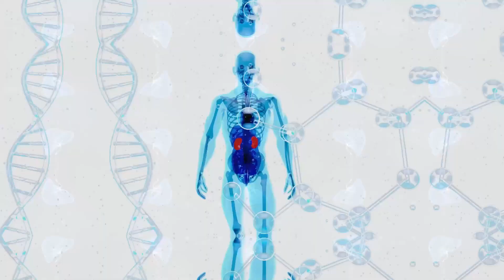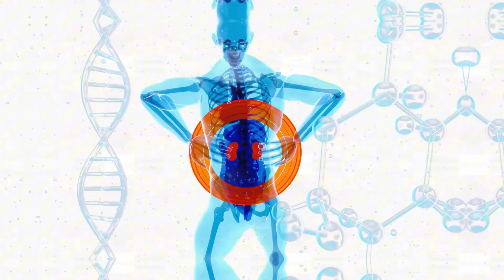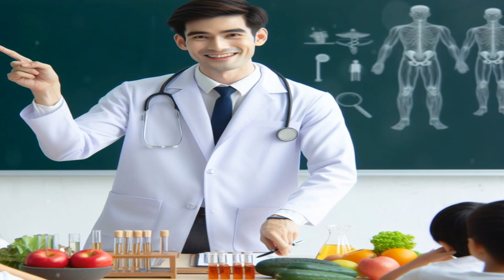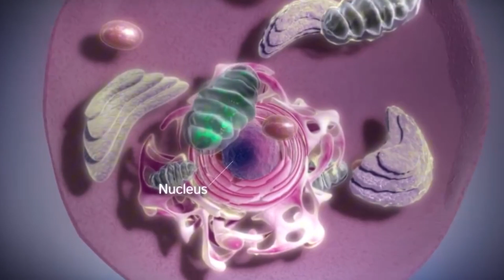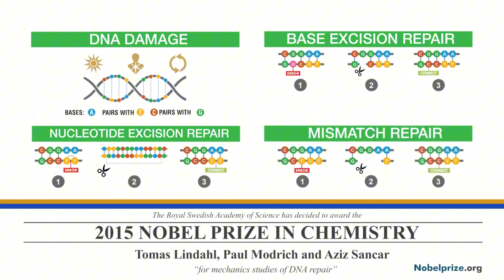Improve Your Liver Health with ImuRegen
Have you ever wondered about the powerhouse of detoxification in your body? The unsung hero working tirelessly behind the scenes? Yes, I'm talking about your liver! This vital organ is a true multitasker. Imagine a day in the life of your liver – tirelessly filtering toxins, aiding digestion, storing nutrients, and producing proteins. It's like a bustling city that never sleeps. But what happens when it gets overwhelmed? When the workload becomes too much?

Well, the signs are clear, if you know what to look for. Your body sends out distress signals. Yellow eyes, skin that takes on a sallow tone, nausea, vomiting, inexplicable fatigue, and those mysterious red dots on your skin – all signals that your liver could be crying out for help. But fear not! There is hope and relief on the horizon. Because today, I’m going to share a miraculous solution that might just be what your liver needs. Enter NAC, or N-acetyl cysteine, a superhero in the world of liver health. This powerful compound aids in detoxification – think of it as giving your liver a helping hand to deal with the onslaught of toxins from alcohol, smoking, and even some common medications. But here’s the really exciting part – NAC isn’t just about detoxifying. No, it goes a step further by actually regenerating liver tissue and preventing liver cells from self-destructing. Imagine that! A substance that not only cleanses but also repairs and regenerates. It’s like having a personal repair crew for your liver. And that’s not all. There’s more to this story.

Let me introduce you to ImuRegen, a groundbreaking product born from decades of research in Europe. This isn't just any supplement; it's a blend that includes all the essential amino acids, like cysteine, which are crucial for cell repair and regeneration. Through the incredible power of our DNA, which holds the life code for structuring and function, ImuRegen directs cells to repair and regenerate those damaged by liver toxicity. It's like having a construction blueprint for a stronger, healthier liver! Imagine your liver cells getting a fresh start, a new lease on life.

Now, before you rush out to revitalize your liver, remember, always consult your physician before adding any supplement to your health routine. Your healthcare provider can give you personalized advice and ensure that any new supplement fits well with your overall health plan.

Curious to learn more about how ImuRegen can help you achieve optimal health and vitality? We’ve provided detailed information and resources for you to explore. Your support helps us bring you more valuable content.

ImuRegen has been developed in Europe for over 5 decades with clinical research &
studies to assure safety, efficacy & bioavailablity of its products. To learn more &
how to avail online,  check on these links:

USA residence -
✅ImuRegen Liquid

EUROPE residence -
✅ImuRegen Liquid

PHILIPPINE residence-
✅ImuRegen Liquid

Now, to get more details about ImuRegen products in relation to DNA & Nucleotides,

👊Permission was granted from the Channel Imuregen Boost Your DNA to include a short clip about ImuRegen. No copy right infringement was intended.